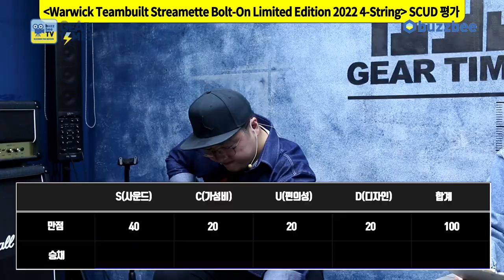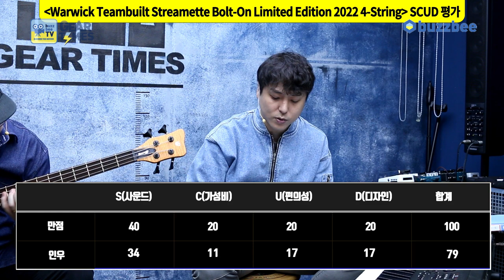[GearTimes 3536회] 워윅 Warwick 베이스 Teambuilt Streamette Bolt-On Limited Edition 2022 4-String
워윅 Warwick 베이스 Teambuilt Streamette Bolt-On Limited Edition 2022 4-String

0:00 오프닝
5:28 스펙(Spec)
8:30 사운드 테스트 (sound test)
13:54 시연 (Demo)
16:41 한줄평
17:47 점수